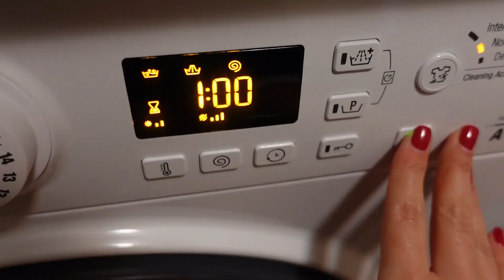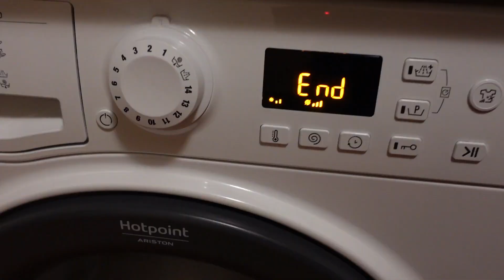Vlogmas #10 - sexta feira, limpeza rápida da casa e sessão de cinema caseira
Obrigada por assistirem e acompanharem o vlogmas de 2021. Pelo quarto ano consecutivo, lá vamos nós outra vez para esta aventura de Dezembro.

Vlogmas às 19h30 (PT)

Programa de edição: Filmora Wondershare